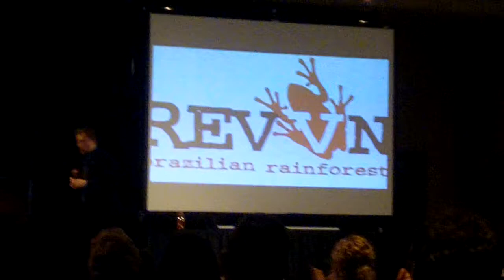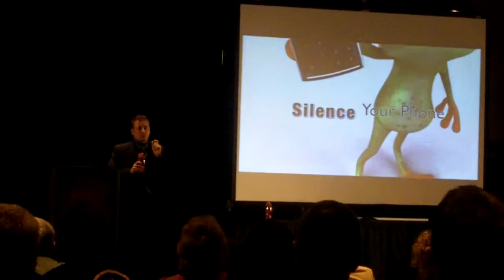RevvNRG Mega-Match Bonus (Generational Check)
Mega-Match Generational Based is based on your qualified rank.  The higher the rank the more generations included in your Mega-Match Bonuses you are entitled to earn . This bonus is paid through up to 7 Generations.